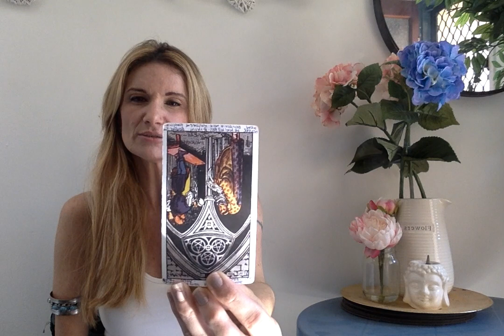Pisces Oct 2015 Love Psychic tarot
@hypnoyouellie  for twitter Instagram & Pinterest

$35 x 1 question answer by email (1/2 - full page )

Clinical Hypnotherapist, Councillor& Psychic, Owner operator HYPNOYOU a place where we inspire you to be the best you that You can be, to help guide you to achieve all your dreams desires & goals.
Removing past hurts & hurdles to boost your confidence self esteem and self worth.
 To help guide you through past traumas and let go, to walk into your light truth and shine.
Angel & spirit guides help to steer you in the right direction when you are lost and need A star to shine the way xxx